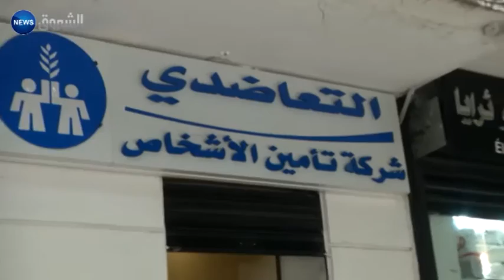L'algérien et la culture de l'assurance vie !